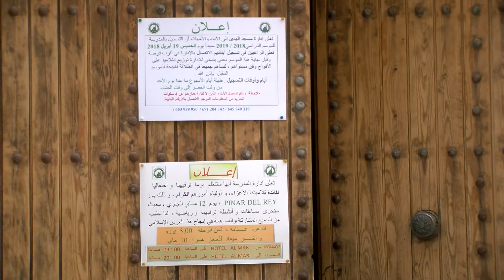La comunidad musulmana del Campo de Gibraltar celebra el fin del Ramadán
La comunidad musulmana del Campo de Gibraltar, cerca de 40.000 ciudadanos de confesión islámica celebra este jueves el inicio del  Eid al-Fitr. Es la fiesta de la ruptura del ayuno tras treinta días de Ramadán y que tiene una duración de tres días. La jornada ha comenzado con el ya tradicional rezo conjunto de la comunidad. Se ha desarrollado en esta ocasión en las pistas deportivas de la calle Paco de Lucía, en el Saladillo